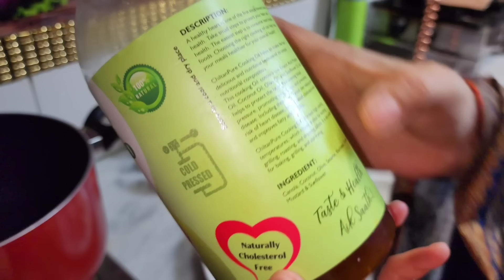Full Day Busy Routine" Kaali Mirchon Ka Mutton Banaya -Tasty Recipe - Cooking with Shabana❤️